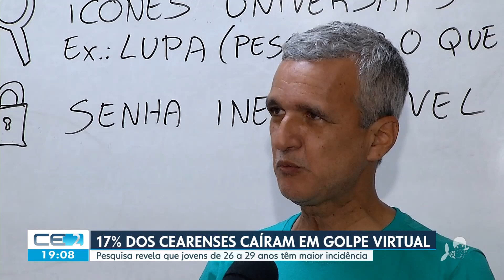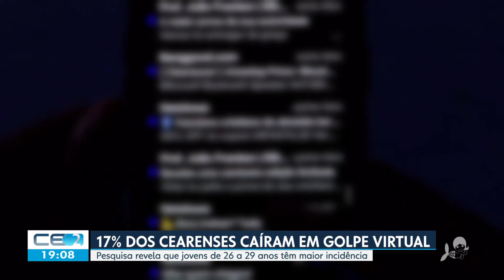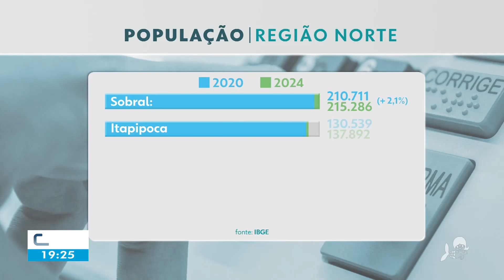CE2 - Íntegra e preparativos para o último debate do primeiro turno das eleições (03/10/2024)